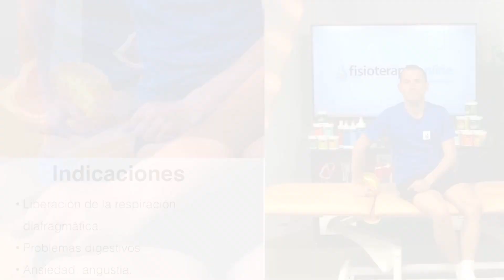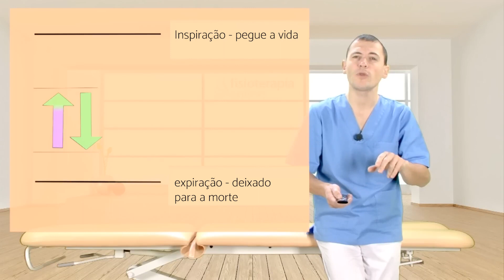3 Exercícios para REDUZIR a ANSIEDADE 😰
Quando você se sente ansioso ou estressado, essas estratégias ajudarão a lidar com isso:

Tire um tempo para si: Praticar yoga, ouvir música, meditar, receber uma massagem ou aprender técnicas de relaxamento. Dar um passo atrás do problema ajuda a clarear a mente.
Coma refeições bem equilibradas: Não pule nenhuma refeição. Faça lanches saudáveis para aumentar a energia.
Limite o consumo de álcool e cafeína, que podem agravar a ansiedade e desencadear ataques de pânico.
Durma o suficiente: Quando estamos estressados, nosso corpo precisa de sono e descanso adicionais.
Faça exercícios diariamente para se sentir bem e manter sua saúde. Confira as seguintes dicas de fitness.
Respire profundamente: Inspire e expire lentamente.
Conte até 10 lentamente: Repita e conte até 20, se necessário.
Faça o seu melhor: Em vez de buscar a perfeição, o que não é possível, orgulhe-se do seu progresso.
Aceite que você não pode controlar tudo: Coloque seu estresse em perspectiva - é realmente tão ruim quanto você pensa?
Abrace o humor: Uma boa risada faz toda a diferença.
Mantenha uma atitude positiva: Esforce-se para substituir pensamentos negativos por positivos.
Envolva-se: Seja voluntário ou encontre outra maneira de se envolver em sua comunidade, o que cria uma rede de apoio e proporciona uma pausa do estresse diário.
Descubra o que desencadeia sua ansiedade: É o trabalho, a família, a escola ou qualquer outra coisa que você possa identificar? Anote em um diário quando se sentir estressado ou ansioso e procure um padrão.
Converse com alguém: Conte aos seus amigos e familiares como se sente sobrecarregado e informe como eles podem ajudar. Fale com um médico ou terapeuta em busca de ajuda profissional.
Obtenha ajuda online: A Lantern oferece programas online guiados por treinadores profissionais para ajudar você a transformar a gestão da ansiedade em um hábito (Patrocinado).
Ouça podcasts sobre uma ampla variedade de tópicos.
Assista a webinars gravados sobre temas que vão desde como se preocupar menos, lidar com ataques de pânico, tratamentos para crianças e ajudar famílias em situações de suicídio, entre muitos outros.
Dicas de fitness: Mantenha-se saudável e gerencie o estresse.

OnSalus Saúde é um canal relacionado à saúde e bem-estar. Na OnSalus, oferecemos conteúdo sobre as doenças mais comuns, seus sintomas, causas e tratamentos, alternativas naturais para várias condições de saúde, informações nutricionais, alimentos benéficos para o corpo e todas as recomendações que você precisa para ter um estilo de vida saudável.

Com a ajuda de profissionais de saúde e redatores especializados em bem-estar, nossa meta é fornecer a você as informações mais completas e oportunas para orientá-lo e esclarecer suas principais dúvidas sobre diferentes condições e doenças, enquanto você planeja sua consulta médica com um especialista.